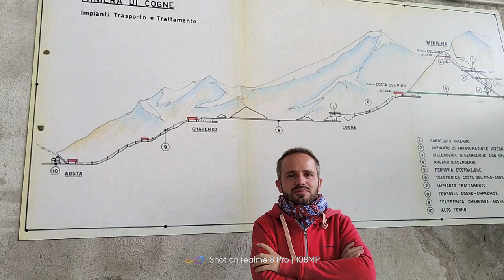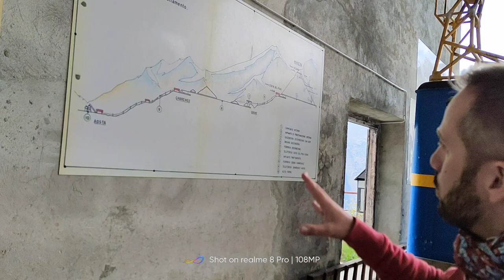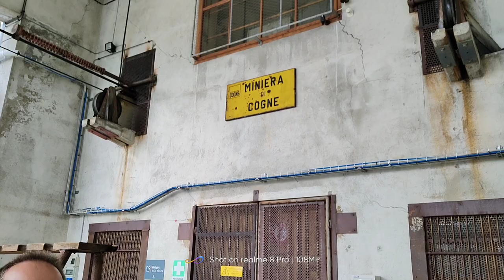Andrea Cartotto - Rubrica cartottoeducational / Alla scoperta della Miniera di Cogne!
Approfittando della prima tranche di ferie e detox digitale, vi conduco alla scoperta di un sito di interesse storico e turistico della meravigliosa Val d’Aosta: lo sapete che, a 2031 metri, salendo sopra la località di Cogne si trova la Miniera di magnetite Costa del Pino? In un paio di minuti, sperando di far cosa gradita anche a chi non possa raggiungerla, vi racconto perché questa Miniera sia stata fondamentale per la Regione e la sua popolazione. Non solo Didattica, dunque ma…in fondo, è didattica anche questa! Come sempre￼￼, graditi/e feedbacks e condivisioni!